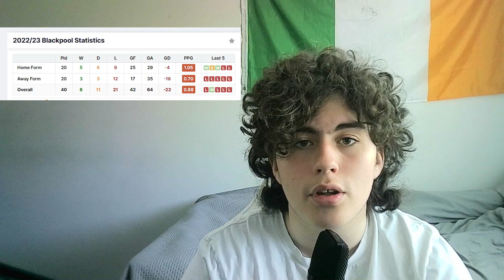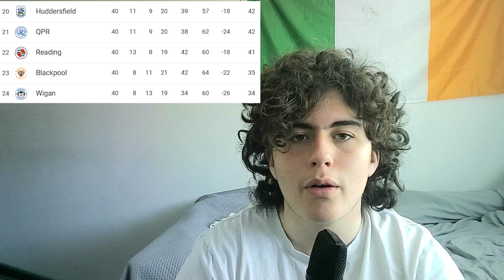Mick McCarthy SACKED by Blackpool. Whats going on ?????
In this video I talk about Mick McCarthy being Sacked by Blackpool Fc